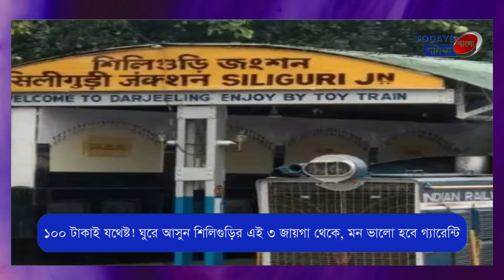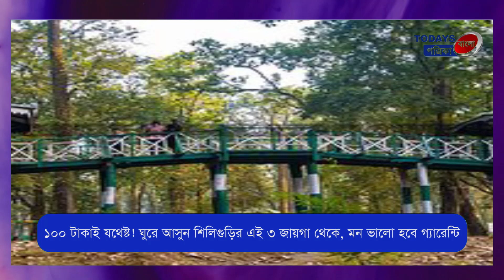১০০ টাকাই যথেষ্ট! ঘুরে আসুন শিলিগুড়ির এই ৩ জায়গা থেকে, মন ভালো হবে গ্যারেন্টি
১০০ টাকাই যথেষ্ট! ঘুরে আসুন শিলিগুড়ির এই ৩ জায়গা থেকে, মন ভালো হবে গ্যারেন্টি